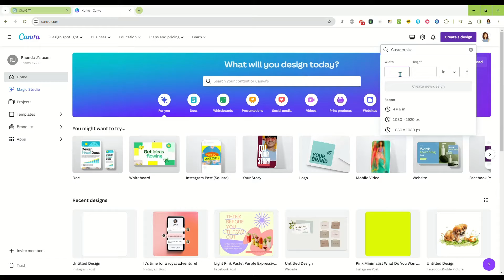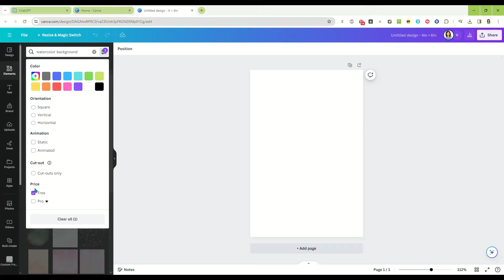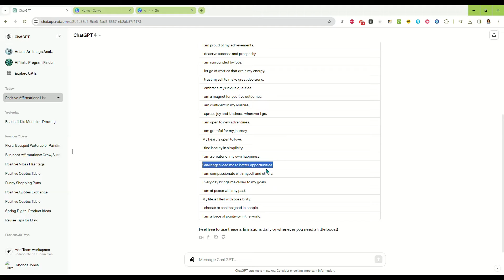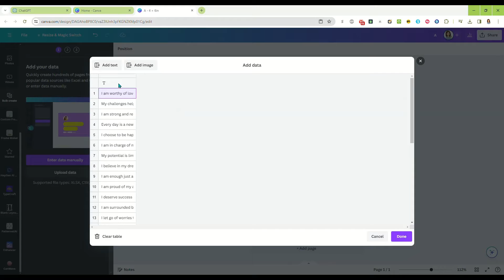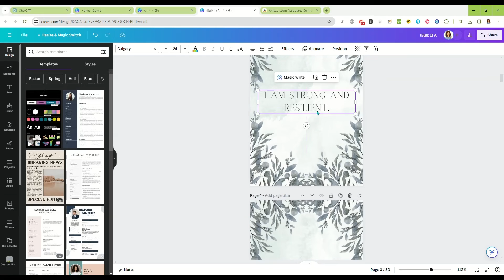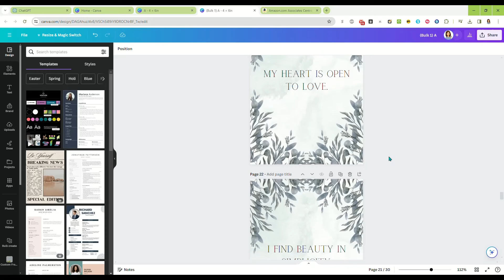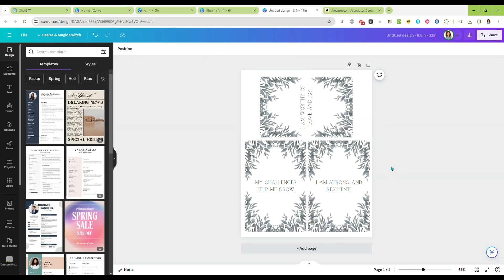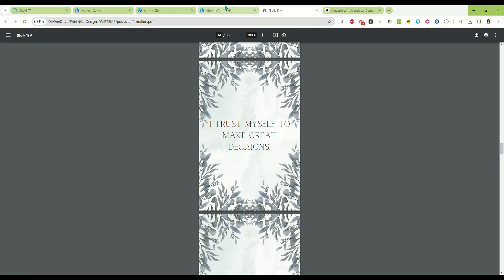Creating Affirmation Cards To Sell or Print In Canva - Canva Tutorial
💥💥💥Get prompts for tending digital products every day, along with tips on how to make more sales in your Etsy shop